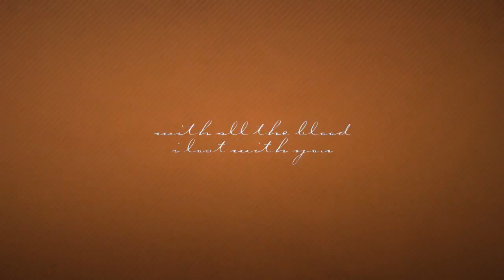tintin; my bones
just hope you like this crap c: